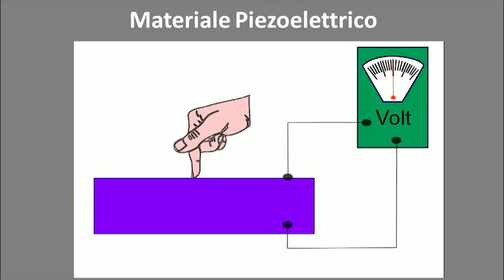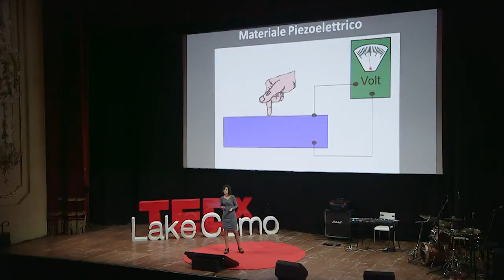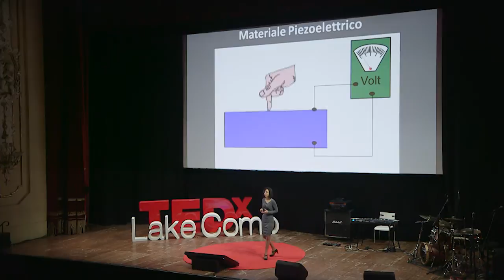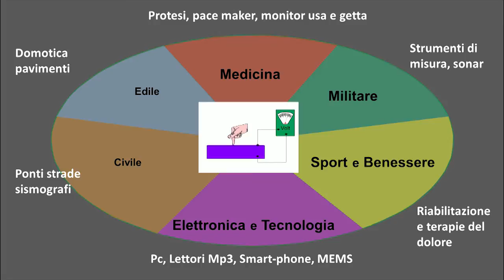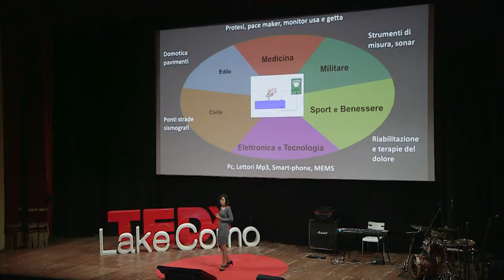Energy from fabrics | Luana Persano | TEDxLakeComo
This talk was given at a local TEDx event, produced independently of the TED Conferences. In the spirit of ideas worth spreading, TEDx is a program of local, self-organized events that bring people together to share a TED-like experience. At a TEDx event, TEDTalks video and live speakers combine to spark deep discussion and connection in a small group. These local, self-organized events are branded TEDx, where x = independently organized TED event. The TED Conference provides general guidance for the TEDx program, but individual TEDx events are self-organized.* (*Subject to certain rules and regulations)

Nanotechnologist. Luana Persano coordinates a team of international researchers at the Nanoscience Institute of CNR in Lecce where she has developed special fabrics highly sensitive, realized through processes of nano-electrospinning. She holds a Phd in materials and innovative technologies and has worked at prestigious research centers and universities in Europe and United States. In 2011 she won the Marisa Bellisario Prize "Young talents of Italian research excellence".